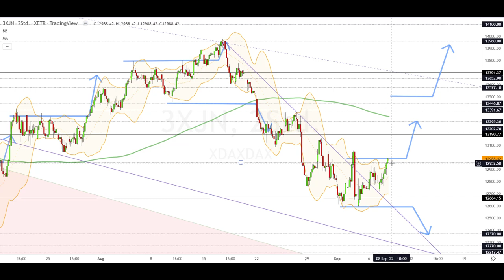Dax Analyse 08.09.2022